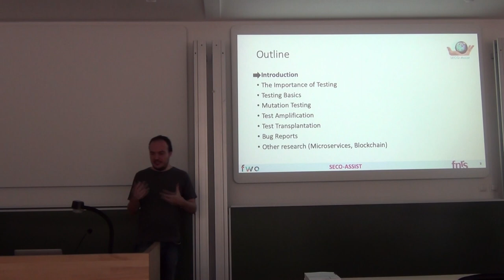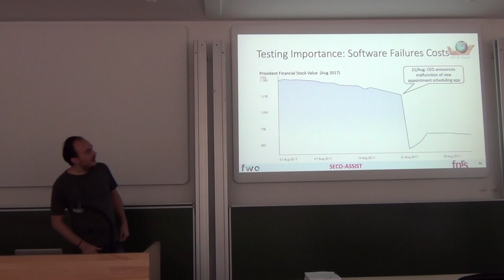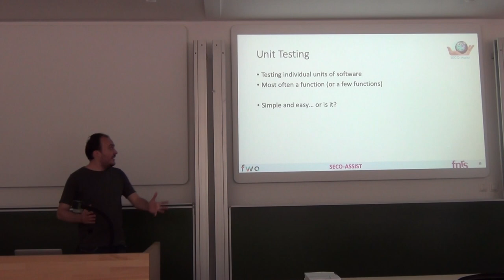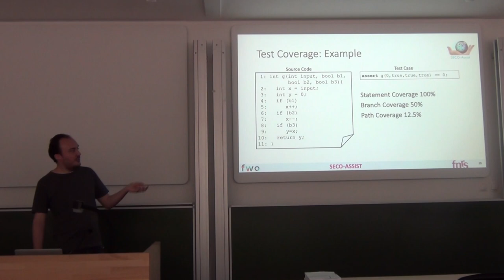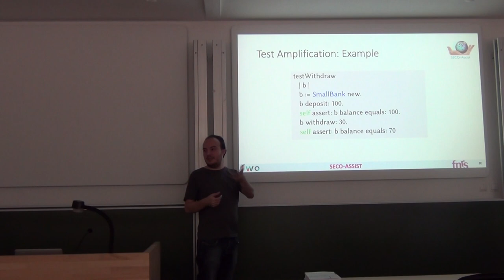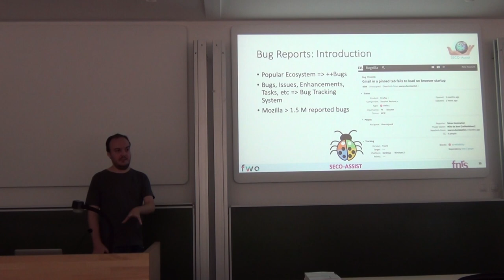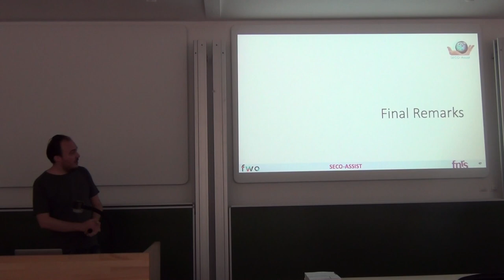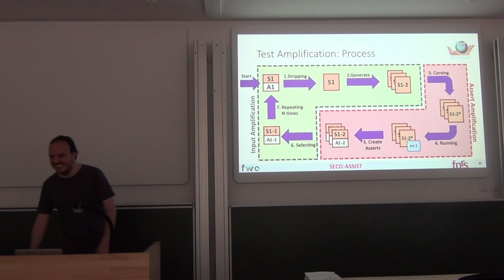Testing Research in Software Ecosystems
Presentation by Henrique Rocha (postdoc at Universiteit Antwerpen, Belgium) as part of the SECO-ASSIST research seminar organised by Tom Mens (University of Mons, Belgium) on September 4th, 2019.